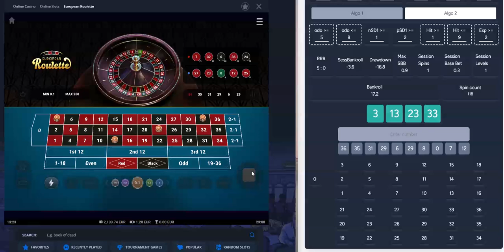DPApp | PT $20+, BBet 0.3, Bank.: $2120 | Vulkan Vegas Casino | online roulette systems & strategies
Plan: 6:0 RRR and PT 20+ EUR with 0.3 BBet. Done in a few minutes. Vulkan Vegas Casino,